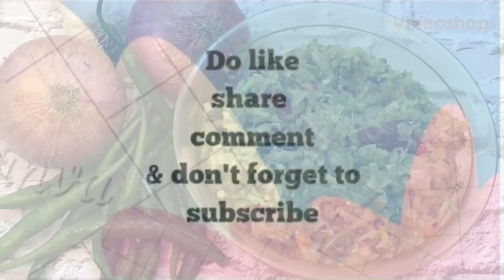💞Onion Greenchill Pachadi Very Simple and Tasty With in 5 minutes💞